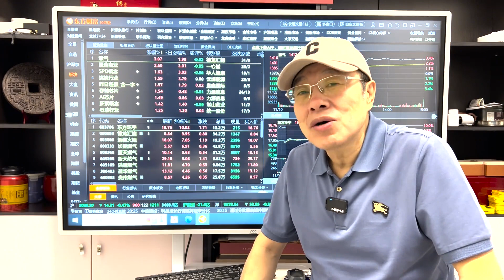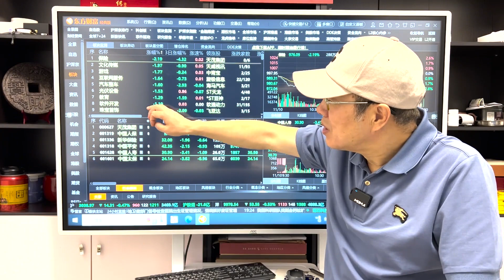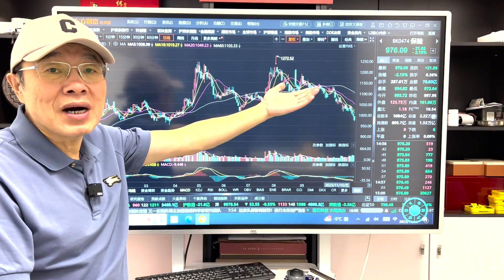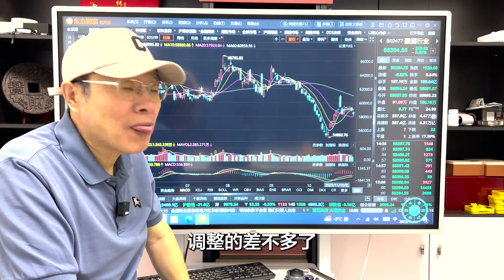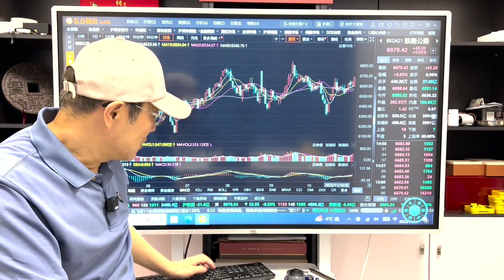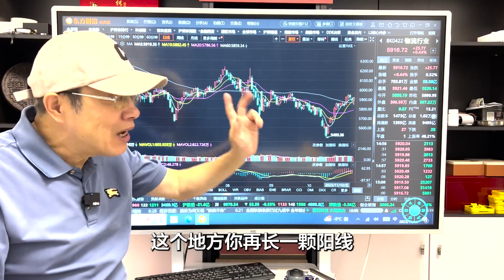A股银行保险还在下跌，光靠题材独木难支，今天高开后能否高走？